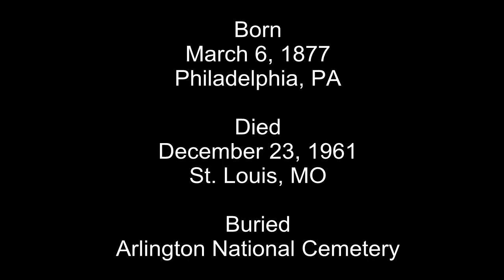The 35 Whelen and Mr. Rifleman ~ The legendary shooter and hunter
Col. Townsend Whelen's legendary accomplishments as U.S. Armorer, hunter, sportsman, outdoorsman, marksman, arms developer, writer, and survivalist was crowned with the round named for him, the 35 Whelen.  Learn why this historically overlooked cartridge is perhaps the best true all-'round American round for the big game hunter.  See why it may be the best round for you!  Visit a review of two great American outfitters and gun makers.